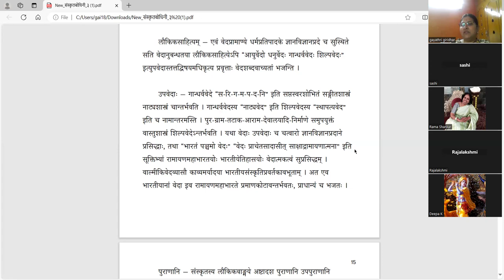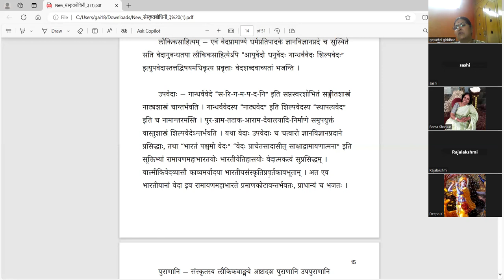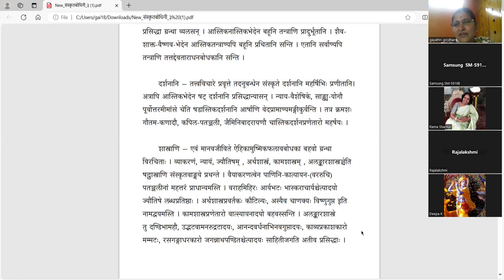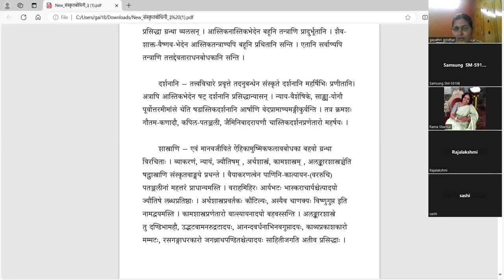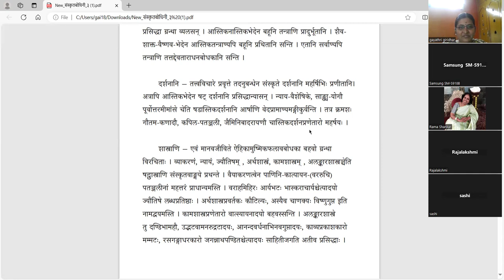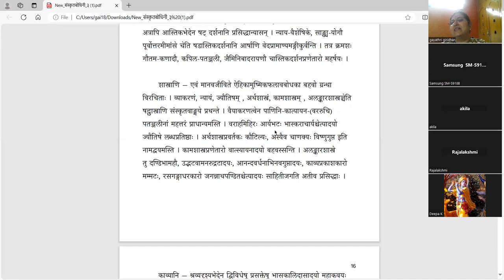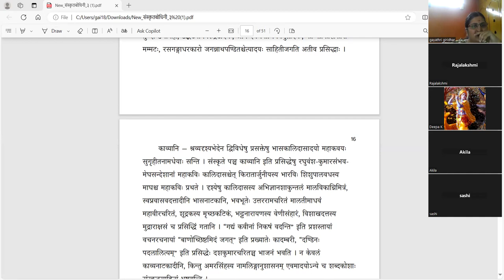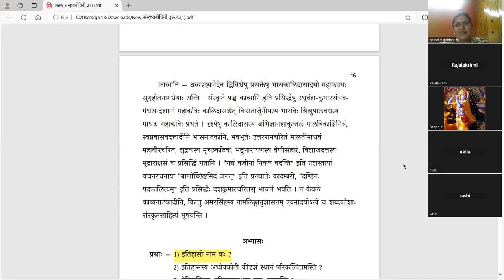संस्कृतबोधिनी - ३ - संस्कृतेतिहासः - भागः २ - Samskrta bodhini 3 - Lesson 3 - Part 2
पाठः ३ - संस्कृतेतिहासः - भागः २